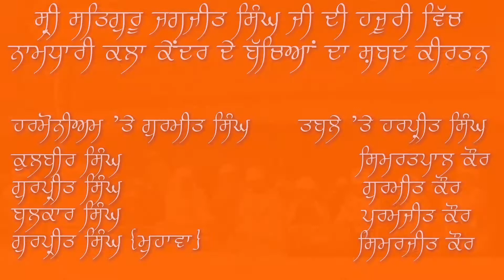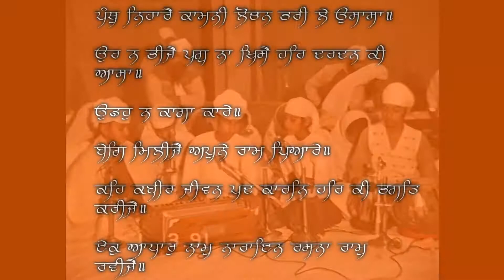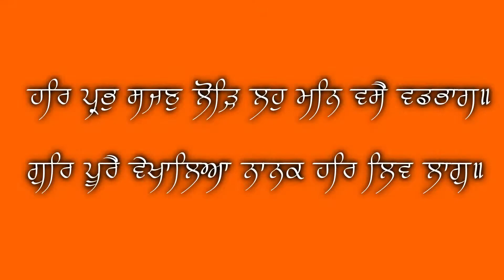ਸ੍ਰੀ ਸਤਿਗੁਰੂ ਜਗਜੀਤ ਸਿੰਘ ਜੀ ਦੀ ਪਾਵਨ ਹਜੂਰੀ ਵਿੱਚ ਨਾਮਧਾਰੀ ਕਲਾਕੇਦਰ ਵਾਲੇ ਬੱਚਿਆ ਦਾ ਕੀਰਤਨ (Part-੧)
In Sri Satguru Jagjit Singh Ji Holy Presence Hymns Sung By The Student Of Namdhari Kalakendar Sri Bhaini Sahib